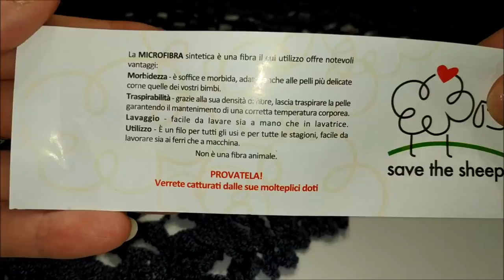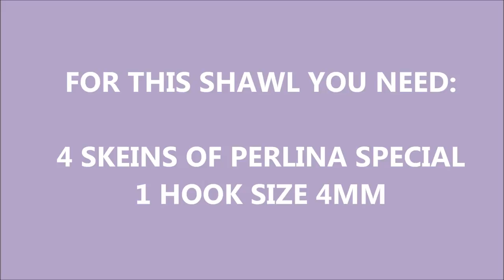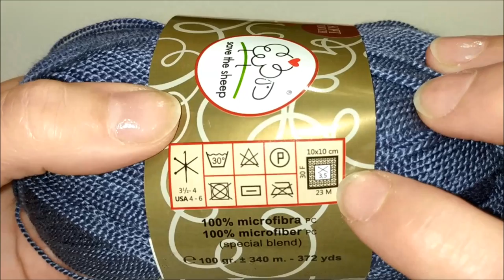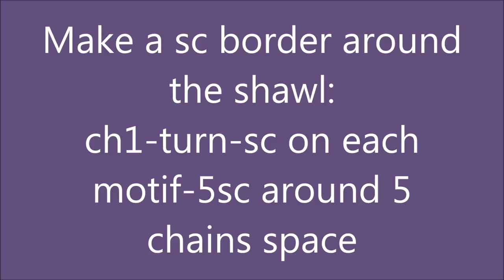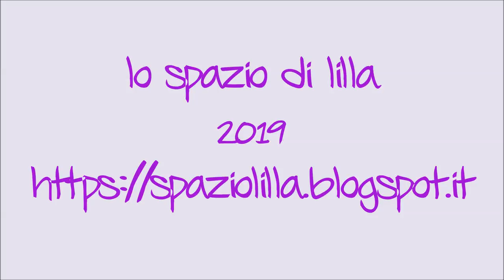lilla's tutorials : scialle crochet PERLINA in collaborazione con Filati Romance.com / english sub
Realizzare questo scialle con un filato in microfibra è stato molto soddisfacente: il risultato è un capo morbido, leggero e adatto a tutte le stagioni.
Tra tutti gli splendidi filati disponibili nel suo fornitissimo shop , Filati Romance.com , Lisa Davì ha scelto di farmi testare il Perlina Special nel colore 14